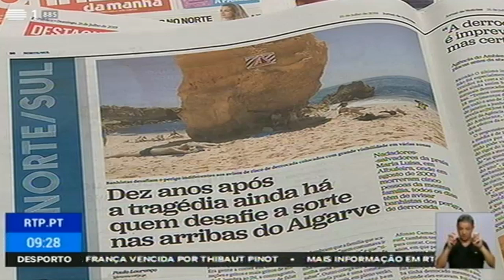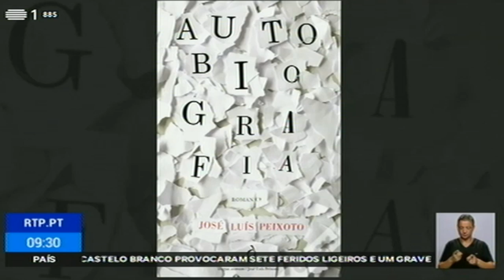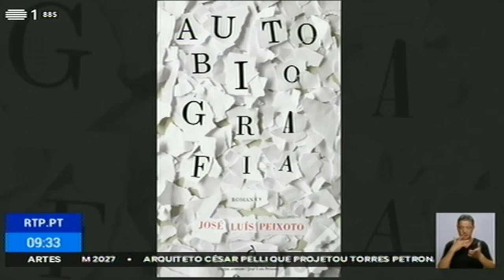José Luís Peixoto fala sobre romance Autobiografia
José Luís Peixoto fala sobre o romance Autobiografia no noticiário Bom dia Portugal, RTP 1.
21 de Julho de 2019